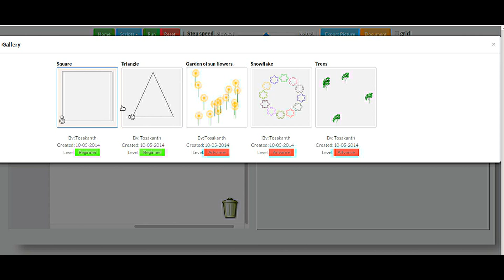screen capture : How to load script from gallery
This video is a part of TKBlocky' manual. It show how to load script from gallery.